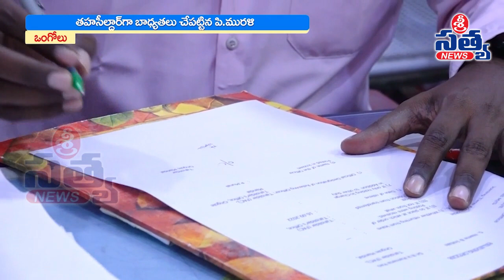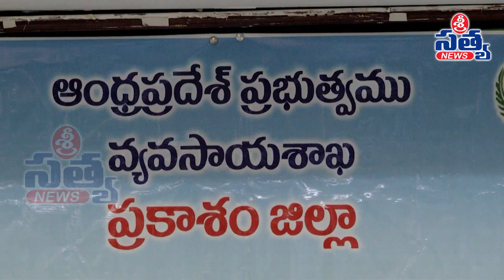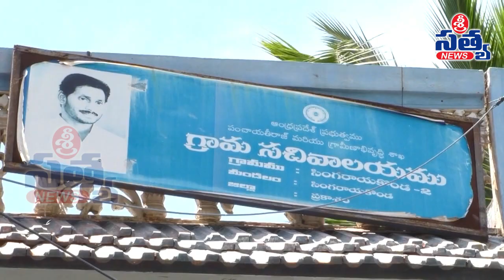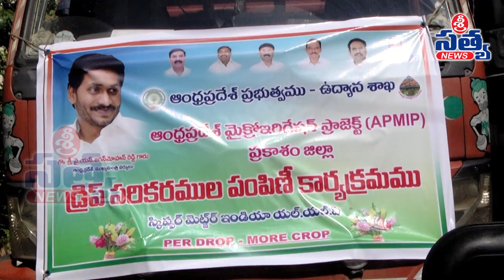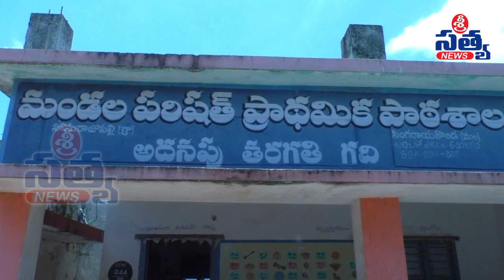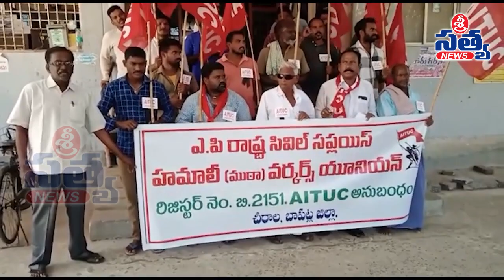17-09-2022 SRI SATYA NEWS BULLETIN 11:00 AM SRI SATYA NEWS